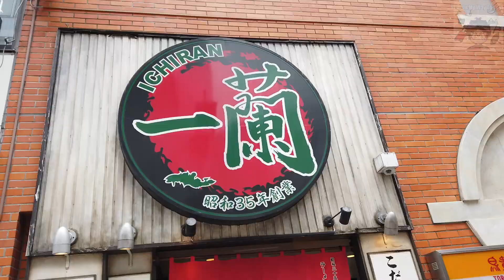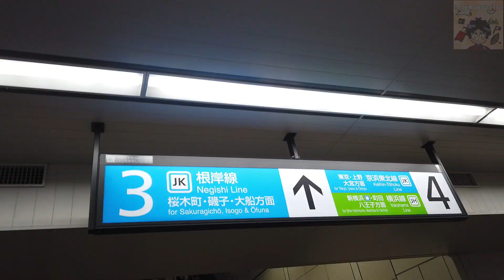Tokyo 2024 - Day 4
Day 4 in Tokyo - meeting my friend and then we went to Odaiba. After parting, I then went back to K-Arena for the last performance of Hikaru Utada's Science Fiction Tour - again, just outside because I don't have ticket.

GEAR: DJI Mavic Mini, DJI Osmo Pocket, DJI Action 3, Xiaomi POCO M3, Tecno Mobile Spark 5 Pro

Hindi kailangan gumastos ng malaki para makapamasyal.  Tipid tips, guide, at mga teknik para sa travel na mura pero sulit.